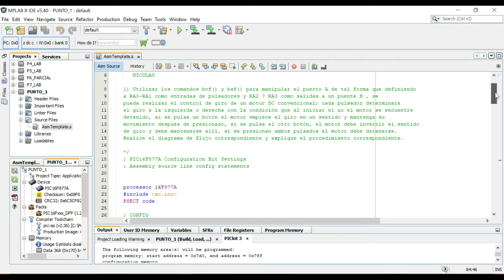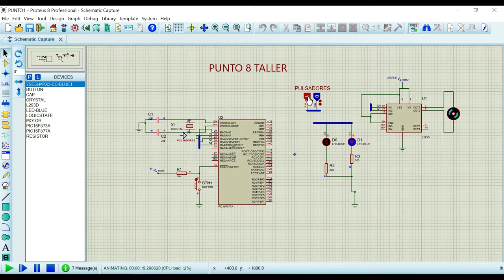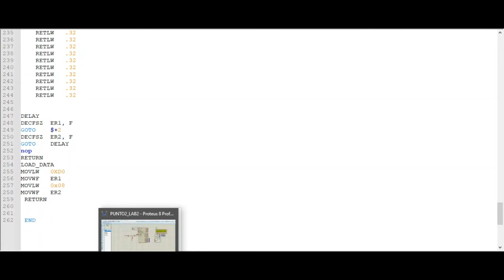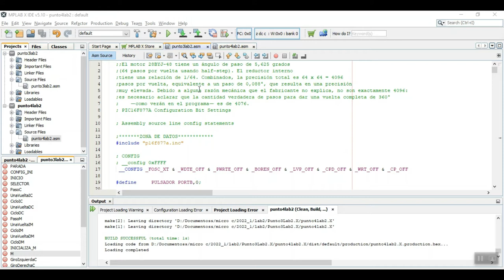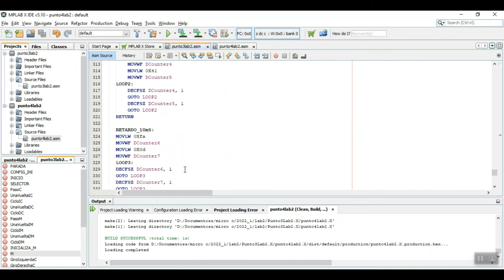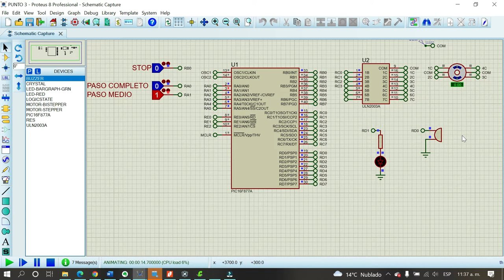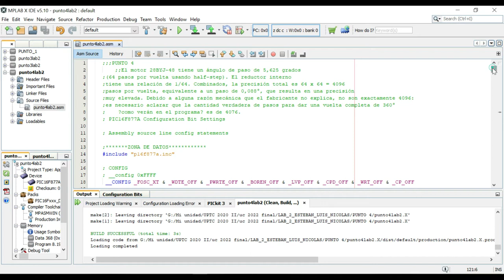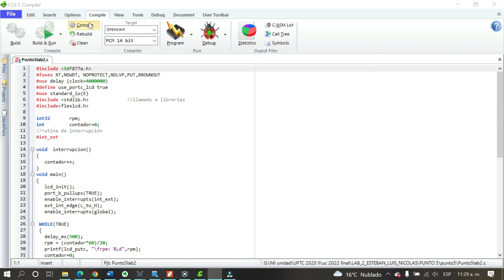SUSTENTACIÓN LABORATORIO 2 MICROCONTROLADORES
Sustentación de laboratorio final de la materia de Microcontroladores, donde se expone código, circuito y funcionamiento de cada uno de los puntos.

INTEGRANTES:
ESTEBAN CUERVO
LUIS PULIDO
NICOLÁS HURTATIZ